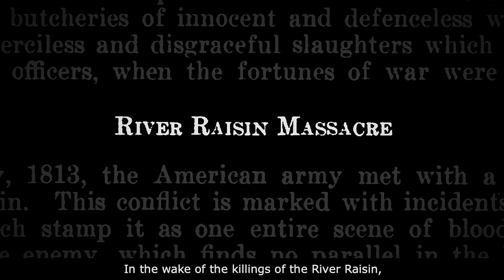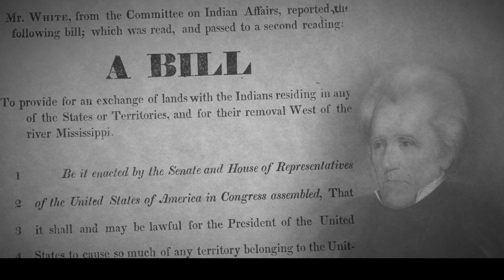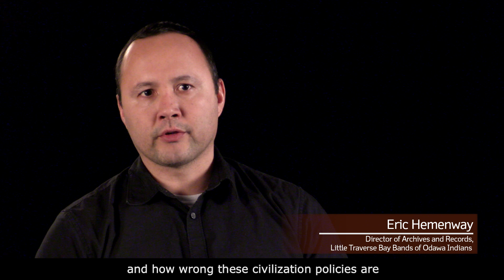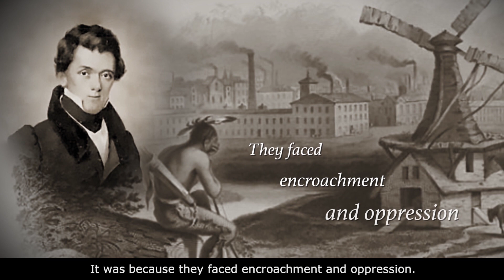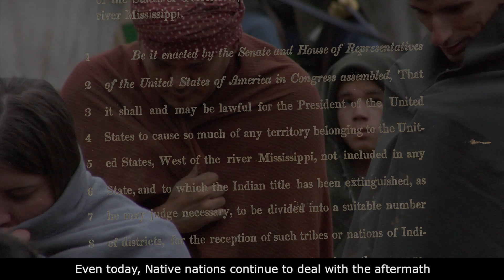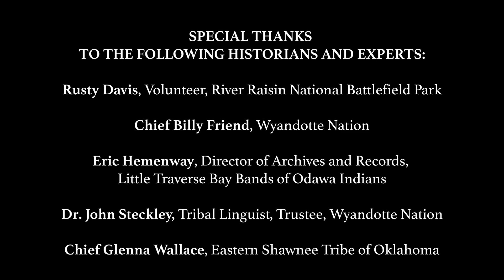Removal - An Aftermath Story [CLOSED CAPTIONS + AUDIO DESCRIPTION]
Uncover how the greatest defeat for the United States in the War of 1812 fueled one of the darkest eras in history, the formation and implementation of U.S. Indian Laws and Policies that forced the removal, relocation, assimilation and genocide of American Indians.